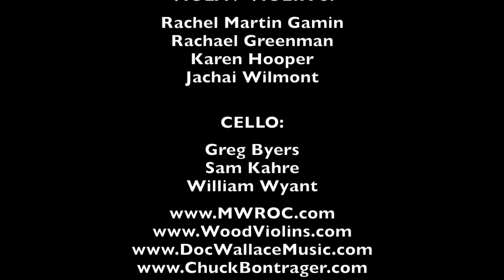Home Sweet Home: The Chuck & David Show feat. Laura Kaye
Laura Kaye gives Mötley Crüe's "Home Sweet Home" a jaw-dropping vocal performance like none you've ever heard!  Enjoy this classic augmented with a full string orchestra orchestra to close out the 2018 MWROC Festival's Chuck & David Show.  The musicians:

Laura Kaye: Lead Vocals
Haydn Vitera: Harmony vocals, guitar
David Wallace: 6 string viper viola
Chuck Bontrager: 7 string viper violin
Rob Bambach: Electric Guitar
Matt Vanacoro: keys
Paul Ranieri: bass
Jason Gianni: drums

Orchestrations by David Wallace (with a nod to the orchestrator of Mötley Crüe's Hurricane Katrina benefit version, featuring Chester Bennington).

The Chuck & David Philharmonic:

Violin 1:
Joe Deninzon
Val Vigoda
Marisa Garnjobst
Matt Bell

Violin 2:
Brando Jenkins
Spencer Shore
Melanie Smith-Doderai
Lisa Batson

Viola / Violin 3
Rachel Martin Gamin
Rachael Greenman
Karen Hooper
Jachai Wilmont

Cello:
Greg Byers
William Wyant
Sam Kahre